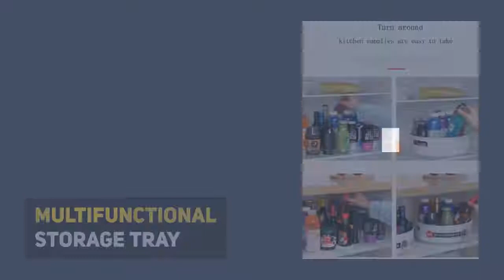Multi Function Anti Skid Rotary Storage Tray 360 degree rotating Storage Tray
Multi Function Anti Skid Rotary Storage Tray

Multifunctional Non-Slip Rotating Storage Tray Plastic Kitchen Cruet Storage Tray Desktop Fruit Dish Cosmetic Storage holder

Product: Multifunctional Non-Slip 360 degree rotating Storage Tray Function: Sundries Storage Organizer
Material: ABS
Features: Multifunctional Storage Tray,Saving Place,Eco-Friendly Color: As Picture Size: 30*30*10cm (L) 22.8*22.8*7.5cm (S)